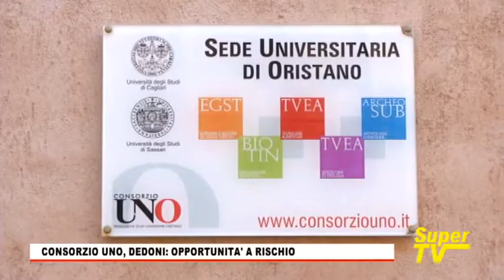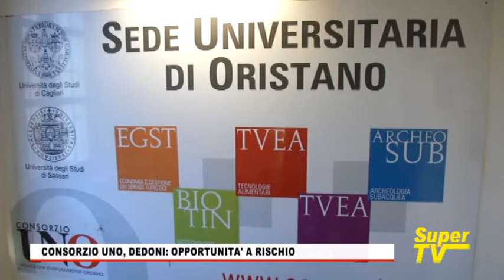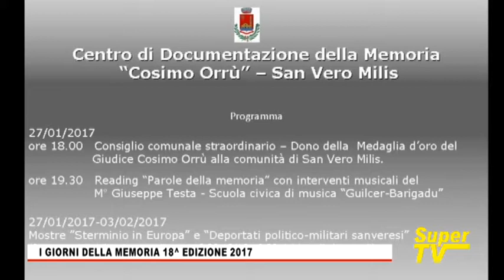TG Oristanese del 26 GENNAIO 2017